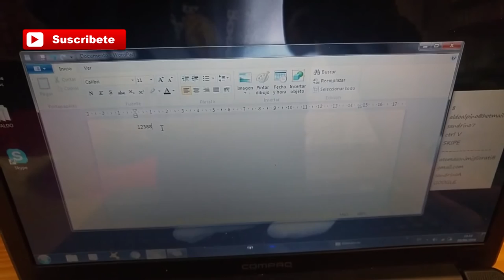Compaq Presario Cq61 CAMBIAR TECLADO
Hola Adictos a la Tecnología:

En este vídeo os enseño como cambiar el teclado a un portátil Compaq Presario CQ61 el cual falla.